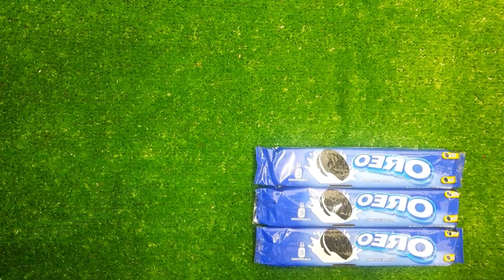A Box Full of Cars🌲Roll Royce🌲Lamborghini, Ferrari💯Porsche, Suzuki, Mclaren Bugatti, Mercedes #160